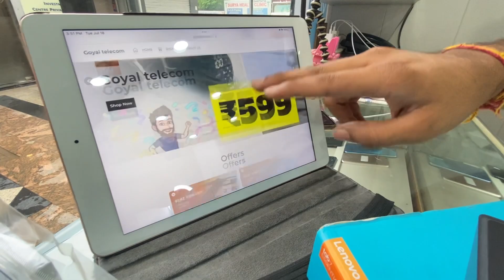IPhone 12 Pro 128GB ₹33000/- Second Hand Mobile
Address :-Aggarwal E-Mall, G-11, Opp M2K Cinema, Sector-7, Rohini Delhi 110085
what'sapp text and call

_______________WARNING______________

. SINTU GUPTA !! ___

Danyavad Dosto

Jai Hind

Vandematram